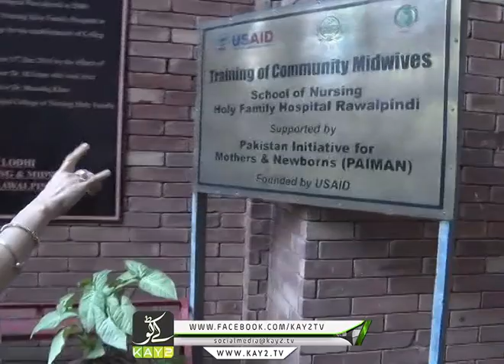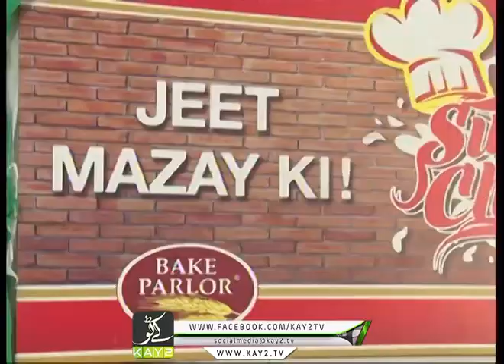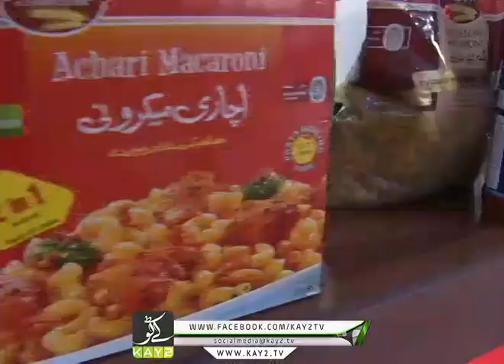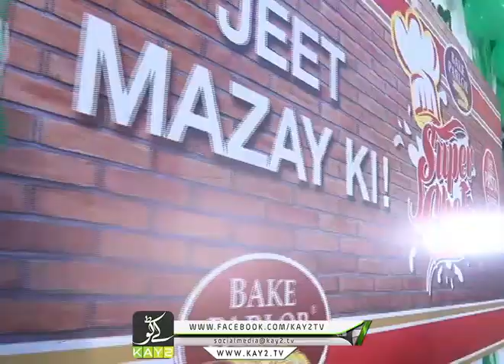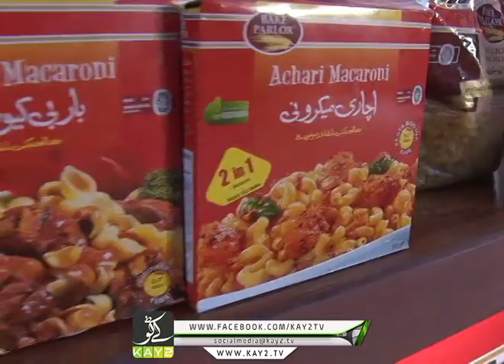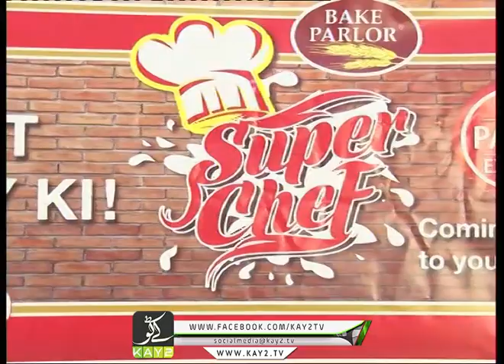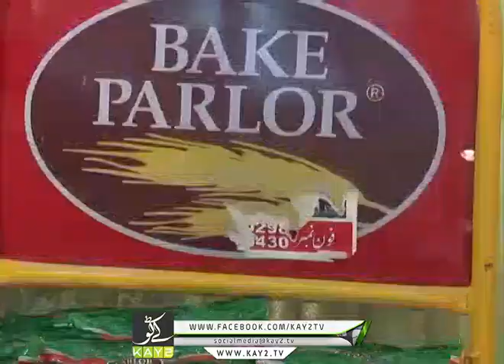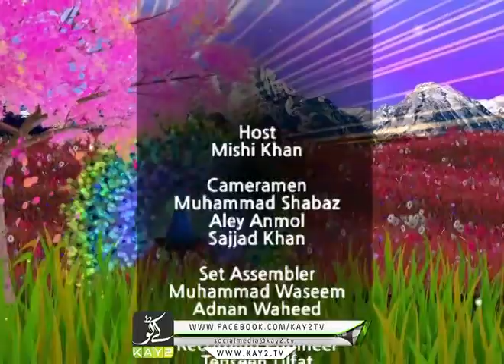Kay2 Sehar with Mishi Khan | Holy Family Hospital Rawalpindi | Kay2 TV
The message behind Kay2 Sehar with Mishi khan’s show is to promote our culture and our products. The presence of Pakistani Flag in our show is very much appreciated and encouraged by the audience. The guests with entertainment and educational Backgrounds like medical practitioners and beauticians are always looked forward by the audience who are also encouraged to ask questions about their problems through calls. Recipe of the day & some beauty tips by Mishi Khan are much loved by the women.

1)This video has no negative impact on the original works (It would actually be positive for them)
2)This video is also for teaching purposes.